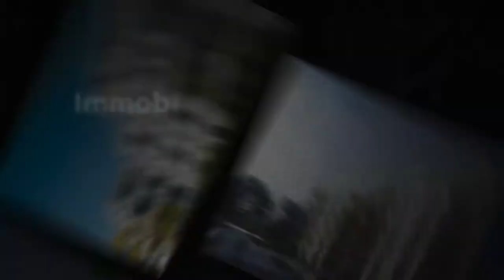Immobilien-Service-Zoitke - Immobilienvermittlung Immobilienbüro in Magdeburg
Herzlich Willkommen bei Immobilien-Service-Zoitke. Wir, die Firma Immobilien-Service-Zoitke, sind Ihr kompetenter und verlässlicher Immobilienmakler in Magdeburg und Umgebung. Unser breites Angebot bildet den vielschichtigen Tätigkeitsbereich von modernen Immobilienfirmen perfekt ab: Wir verfügen über Expertise bei Immobilienvermittlungen, Grundstücksverwaltungen sowie dem An- und Verkauf von gewerblichen Objekten. Unser engagiertes Team berät Sie stets persönlich und individuell und ist allzeit bemüht, bestmögliche Lösungen für Ihre Immobilienanliegen zu finden. Wir freuen uns auf Sie!

Immobilien-Service-Zoitke
Wilhelm-Kobelt-Str. 1
39108 Magdeburg